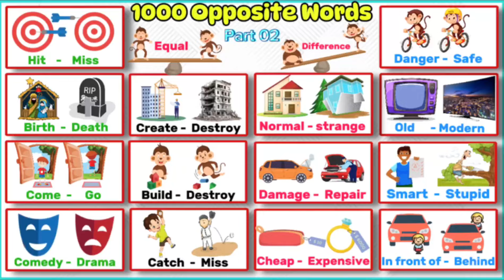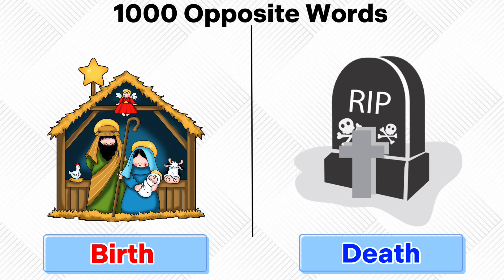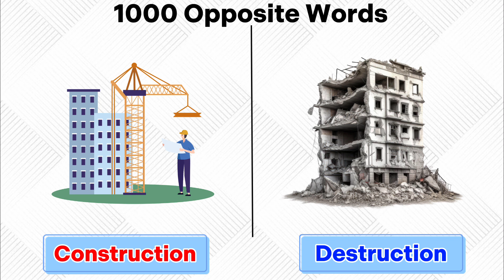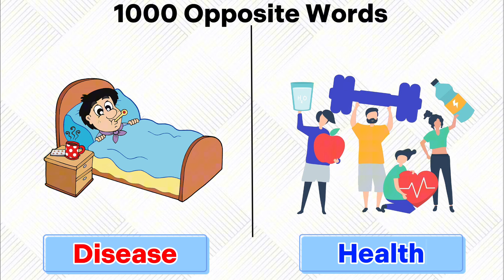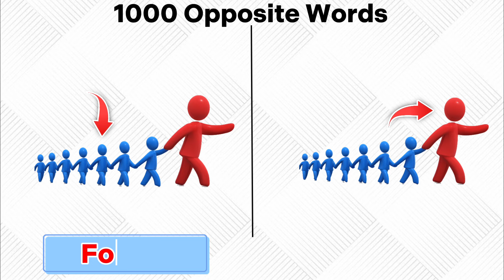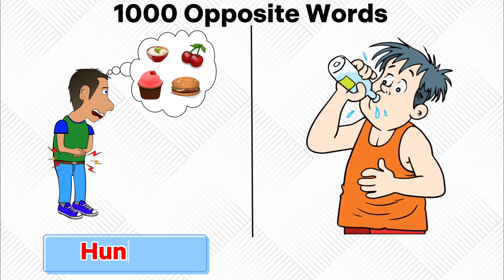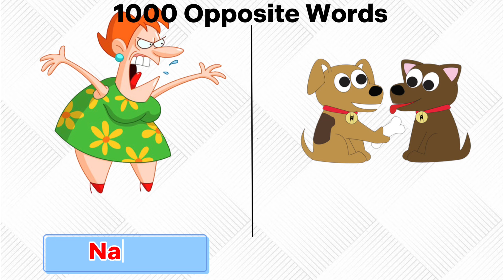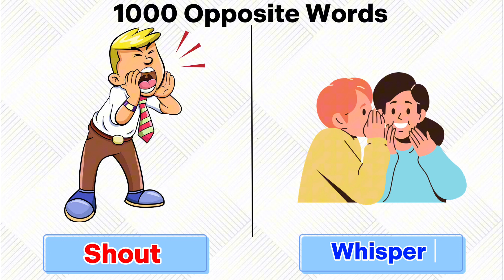1000 Opposite Words Part 2 | Antonyms In English | Synonyms In English | Opposites | Learn English